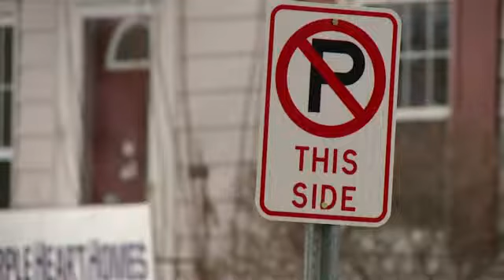17-year-old injured in hit-and-run